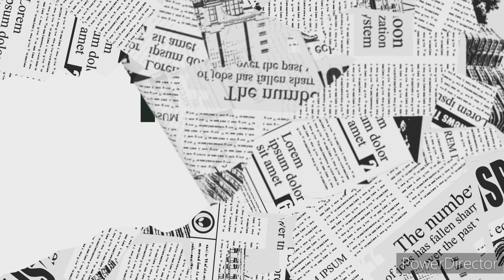Kolkata's biggest momo & most affordable Chinese restaurant. Lunch special, short trip to Kolkata